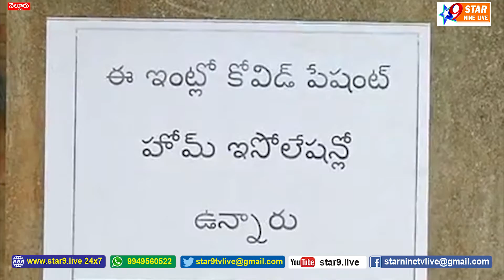కోట మండలంలో హోం ఇసోలేషణ్ లో ఉన్న పేషంట్ల ను పరామర్శించిన జిల్లా కలెక్టర్......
// STAR 9 LIVE//   కోట మండలంలో హోం ఇసోలేషణ్ లో ఉన్న పేషంట్ల ను పరామర్శించిన జిల్లా కలెక్టర్// District Collector who consults patients in home isolation in Kota zone